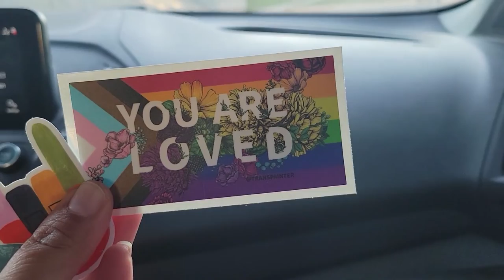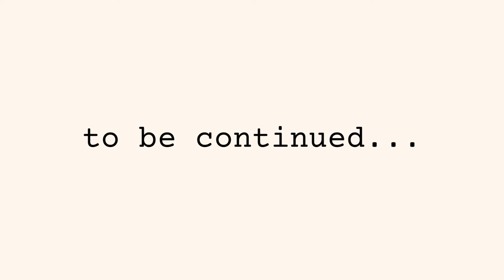Sports and Art │ vlog pt.1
Hi Everyone! This week we had our first volleyball game! It was a lot of fun but if you couldn't tell from the footage it was raining and cold... so cold. Then from there we went straight to soccer and won our game!  Helena also had an art walk on Friday so we went out to eat and join in on the festivities.

I had so much footage from this week that I am splitting this into 2 videos and part 2 will be out soon!